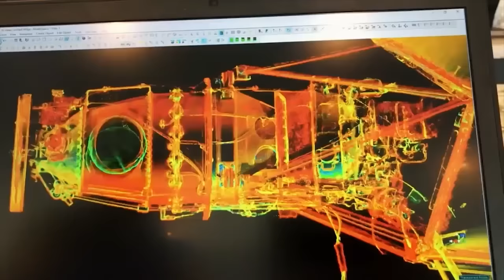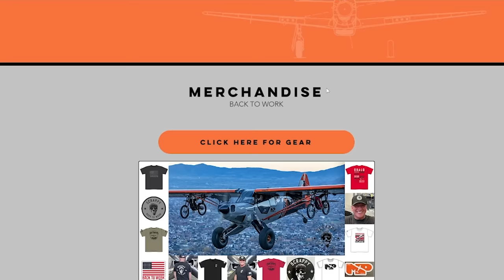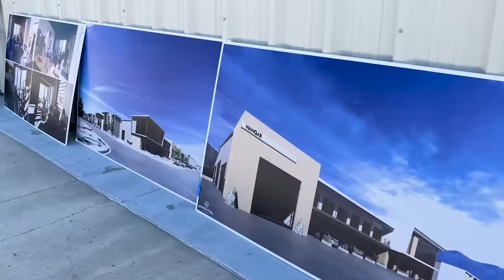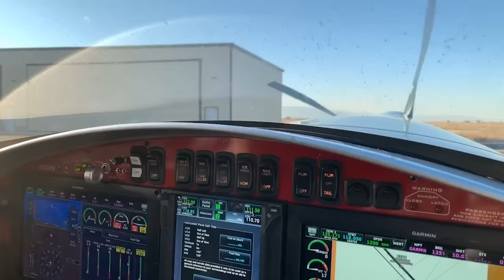Racing Cars and Inverted Airplanes Promoting Aviation | Wings & Wheels 2023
The Spanish Fork City Wings and Wheels event continues to grow and be an amazing success! We had such a good time meeting people and relaxing a bit from the house build and work. Enjoy the show!

Remember, orders must be placed by November 5th:
Official Mike Patey Gear: